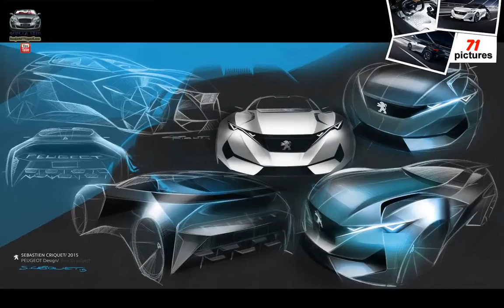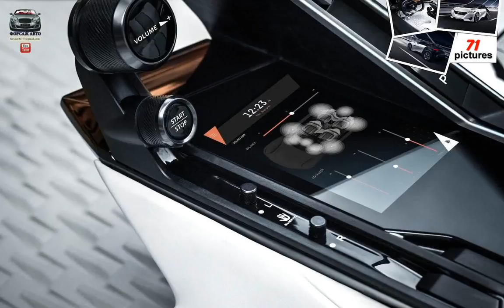Peugeot Fractal Concept ( 2015 )